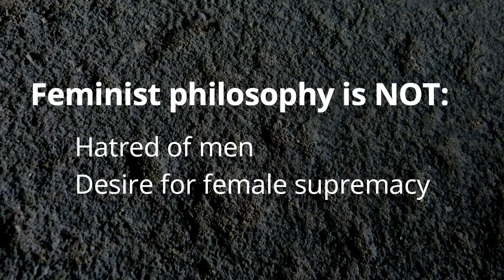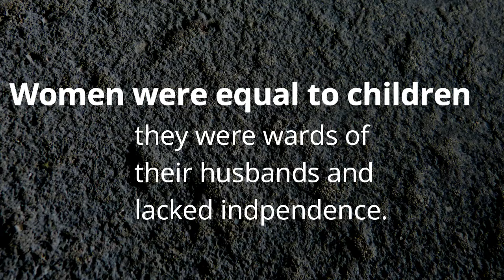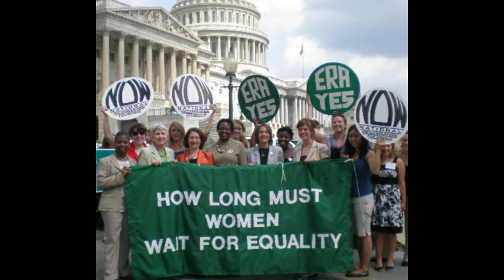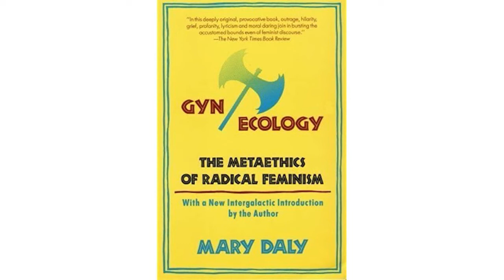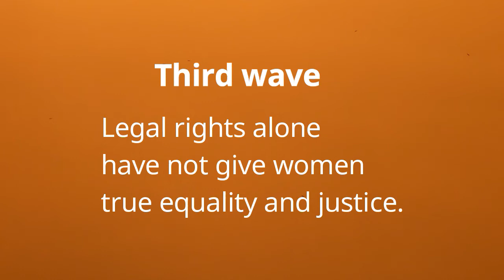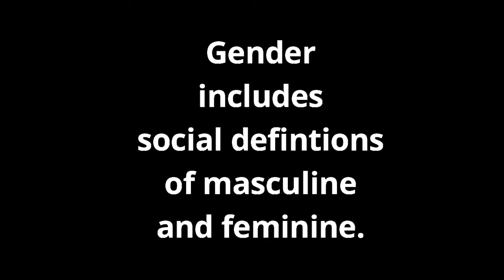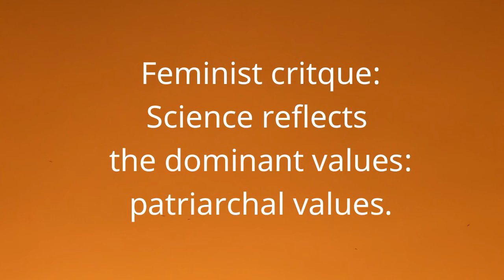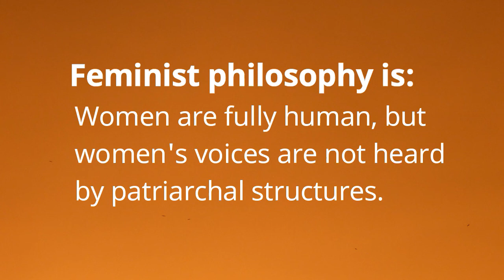Feminist Philosophy - What Is it Really?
Getting past the myths and exploring what feminist philosophy really is.